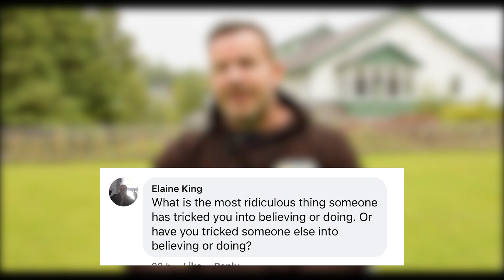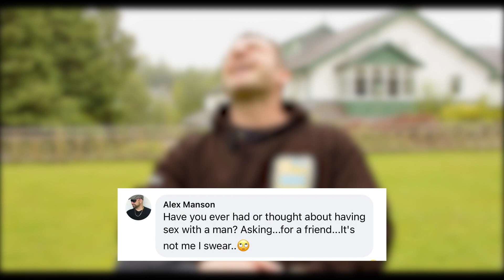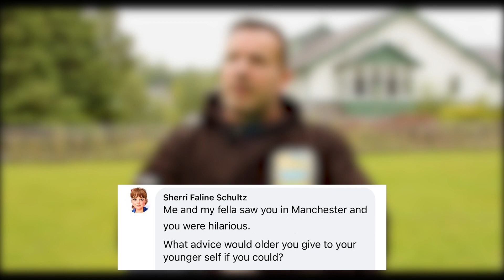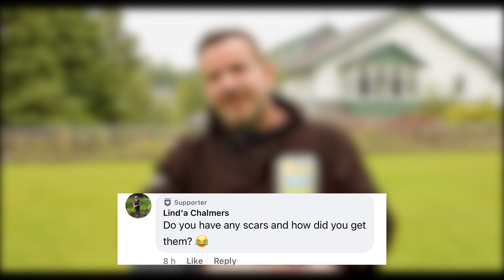Gary Meikle | questions answered on the road